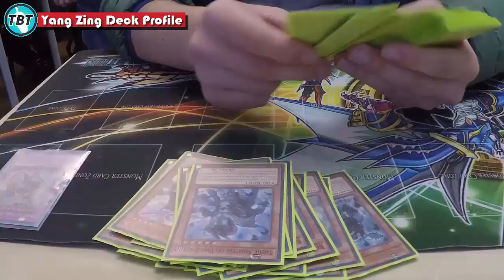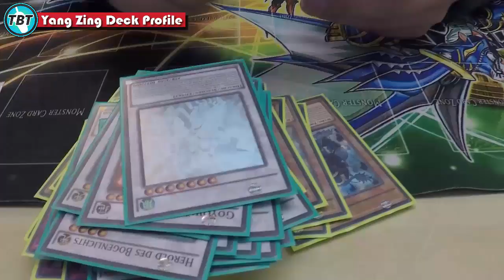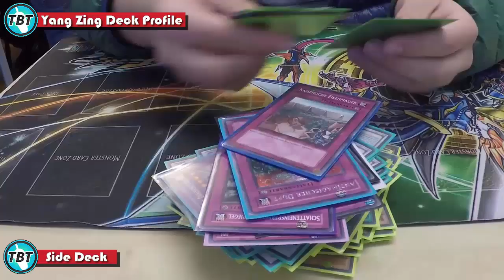TBT: Yang Zing Fan Deck Profile Januar 2016 Yu-Gi-Oh! (German/Deutsch)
heute darf uns Laszlo der schon Monate nach einem Deck Profile gebettelt hat, sein Yang Zing Deck zeigen :D
►Karten-Salon:
►YGOCardMarket
unsere Facebook Seite:
unsere Blog Artikel auf Gate to the Games:
►DevPro: TeamBubbleT
►Dueling Network: KidRainen
►etcg: OMGTeamBubbleT
►Hearthstone: BadBoyBudha#2639
-thanks